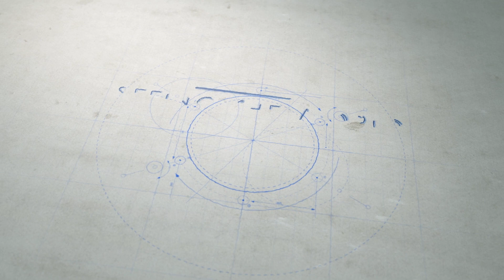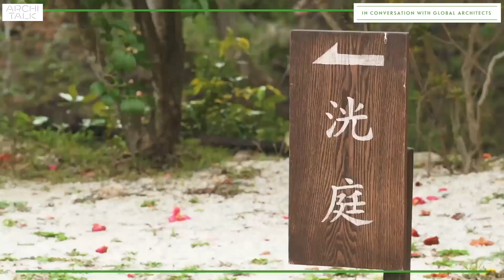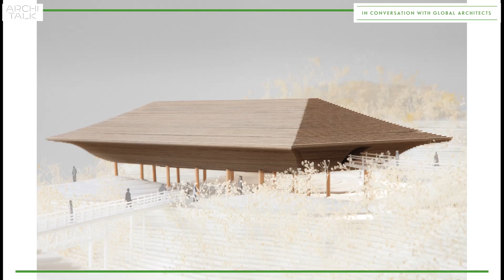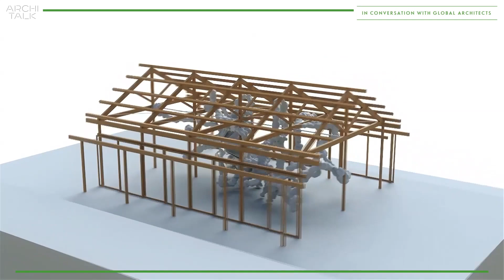[Architalk Webinar Series]＃2「アート、建築、社会」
名和氏はさまざまな素材やテクノロジーを組み合わせた斬新な彫刻制作で知られる一方、近年は従来の彫刻の枠組みにとらわれず、建築や空間を含めた統合的なアート体験を創り出しています。アートと建築の両方の世界に足を踏み入れたきっかけは何だったのでしょうか。神勝寺のアートパビリオン「洸庭」やルーブル美術館のピラミッド内に設置された巨大彫刻「Throne」など、話題作を映像で振り返りながら、社会におけるアートと建築の可能性を探っていきます。
　　　　　　　　　　　　　　　　　　　　　　　　　　　　　　　　　　　　　　　　　　　　　　　　　　　　　　　　　　　　　　　　　　　　　　　　　　　　　　　　　　　　　　　　　スピーカー：名和晃平（アーティスト/ACC 2004）
モデレーター：宮田 裕章（慶応義塾大学教授／国際文化会館理事）　　　　　　　　　　　　　　　　　　　　　　　　　　　　　　　　　　　　　　　　　　　　　　　　　　　　　　　　　　主催：公益財団法人国際文化会館　　　　　　　　　　　　　　　　　　　　　　　　　　　　　　　　　　　　　　　　　　　　　　　　　　　　　　　　　　　　　　　　　　　　　　　　　　　　　　　　　　　　　　　共催：アジアン・カルチュラル・カウンシル（ACC)　　　　　　　　　　　　　　　　　　　　　　　　　　　　　　　　　　　　　　　　　　　　　　　　　　　　　　　　　　　　　　　　　　助成・協賛：一般財団法人MRAハウス、一般社団法人　住環境財団、清水建設株式会社、株式会社 日建設計、一般社団法人　東京倶楽部

最新の動画や情報をメールマガジンでお届けしています：